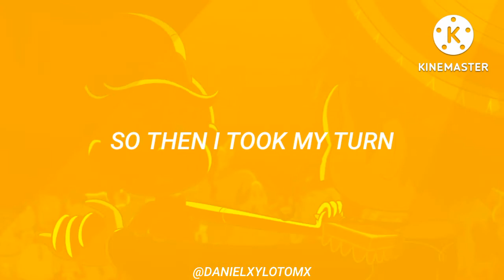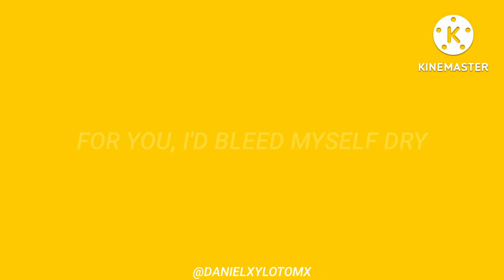Coldplay - Yellow (Star vs. the Forces of Evil AMV/Lyrics)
Lyric video of the Coldplay song "Yellow" (with the intro of the AROBTTH Tour), accompanied by slides from the series "Star vs. the Forces of Evil" (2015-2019), centrally dedicated to the famous ship Starco (Star Butterfly x Marco Diaz). It was made with the KineMaster app.

*This is my first Lyric Video/AMV (Animated Music Video).